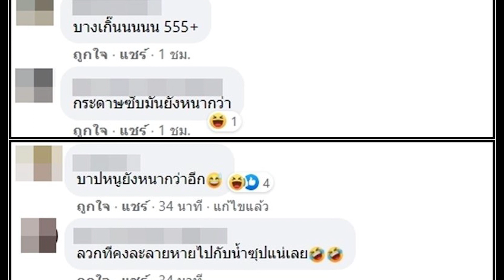หนุ่มงง เจอหมูสไลด์ ถึงกับถามนี่หมูหรือกระดาษ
กำลังเป็นที่วิพากษ์วิจารณ์บนโลกโซเชียลเป็นอย่างมาก หลังมีผู้ใช้งานเฟซบุ๊กท่านหนึ่งได้โพสต์รูปหมูสไลด์ลงใน กลุ่มคนรักบุฟเฟ่ต์ เมื่อวันที่ 12 ธ.ค. 63 ที่ผ่านมา พร้อมแคปชั่นว่า "นี่หมูหรือกระดาษ"